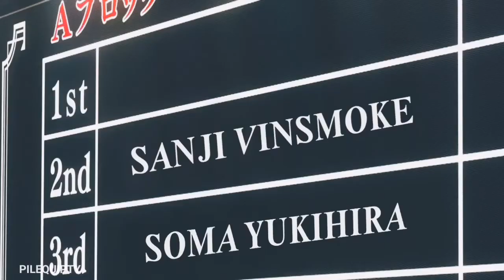Anime MasterChef _Believer _ AMV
ANIME - Pronto Pongo Los Names

Música - Imagine Dragons Believer Romy Wave Remix

OJO EL VIDEO NO ES MIO.

SOLO LO TOMÉ PRESTADO SIN FIN DE LUCRO NI NDA. SOLO PARA PROMOVER MAS SIMPLEMENTE ESO.

HASTA PRONTO...